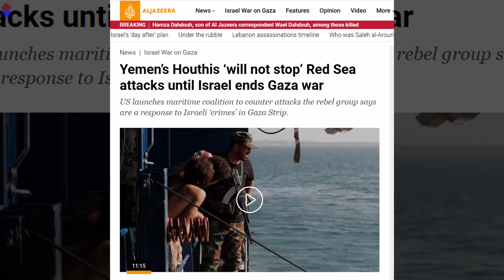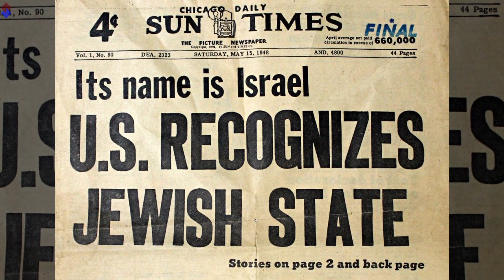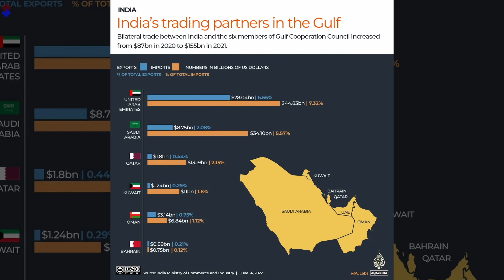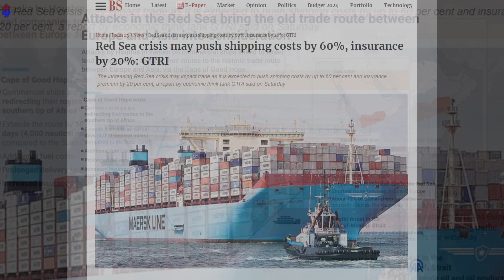From Waves to Worries: Red Sea Conflict Hits India's Trade & National Security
Since mid-November, Houthi rebels in Yemen have been strategically targeting commercial ships in the lower Red Sea, creating ripples across global trade. But that's just the tip of the iceberg. How did the ongoing Gaza war find a new battleground in the Red Sea? and why is this significant for India? Let's break down in detail.